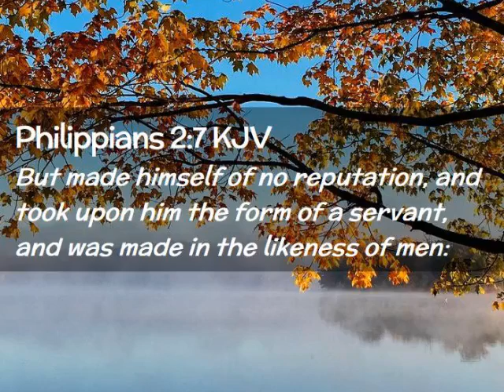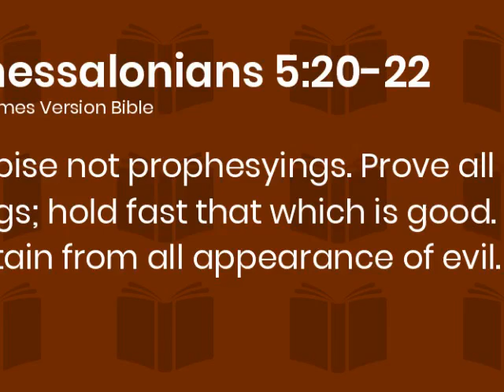Rejoice in the Lord